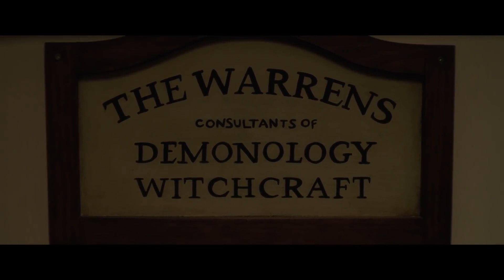ANNABELLE 3 - ANNABELLE COMES HOME Official Trailer (2019)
ANNABELLE COMES HOME Official Trailer (2019)

About the film:
Annabelle Comes Home is an upcoming American supernatural horror film based on the legend of the Annabelle doll, and serves as a sequel to 2014's Annabelle and to 2017's Annabelle: Creation, and as the sixth installment in The Conjuring Universe franchise. The film is directed by Gary Dauberman in his directorial debut, with the screenplay by Dauberman and the story co-written with James Wan, who also produced the film with Peter Safran. The film stars Mckenna Grace, Madison Iseman, and Katie Sarife, along with Patrick Wilson, and Vera Farmiga, who are reprising their roles as Ed and Lorraine Warren.

The film is scheduled to be released on June 28, 2019, by Warner Bros. Pictures and New Line Cinema.